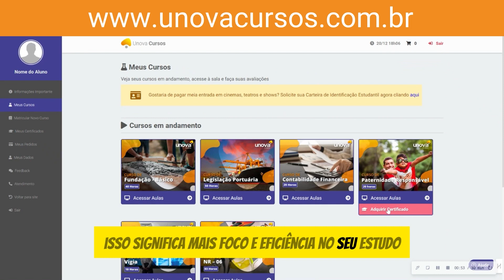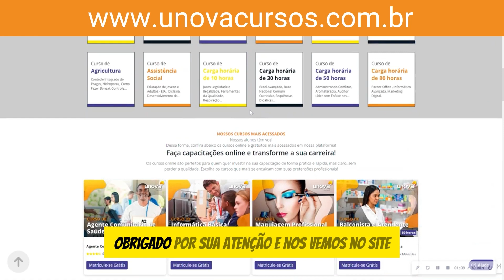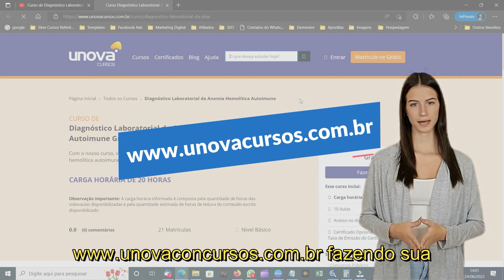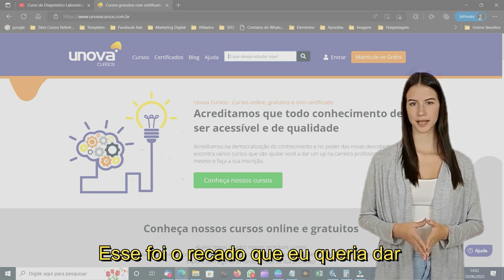Potencialize Seu Negócio: Curso Completo de Controle de Materiais | UNOVA CURSO - Aula 13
Descubra como impulsionar sua empresa com estratégias internas poderosas! Neste curso de Controle de Materiais, exploramos a importância da gestão de estoque, capacidade produtiva e análise de demanda. Aprenda a tomar decisões estratégicas para destacar sua marca no mercado.